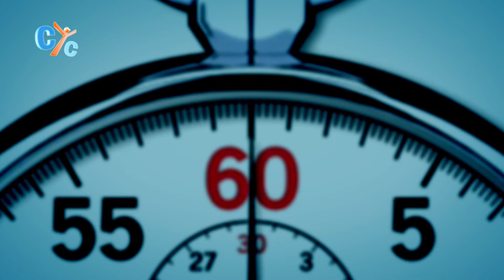Ins & Outs E05: Acts Chapter 09&10 Competition - CYC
Today we are going to test our information in Acts Chapter 09&10?

Watch today's episode of Ins and Outs and enjoy the competition between the amazing teams😊